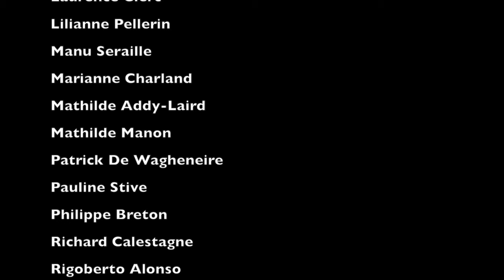Un énorme MERCI aux participants du Cabaret Planétaire 2016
Les remerciements que je n'ai pas pu faire après le show, parce qu'on avait déjà pas mal dépassé le temps estimé... Hehehe..!
Merci à tous les artistes et participants de cet événement! Vous avez été magnifiques...